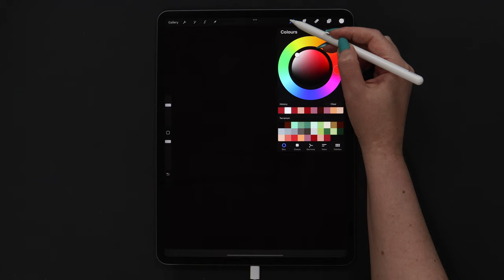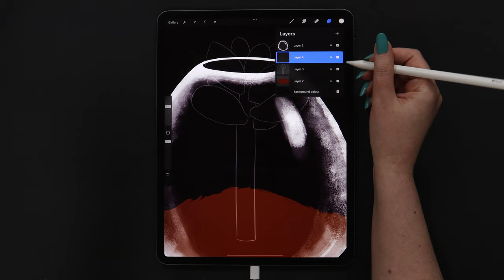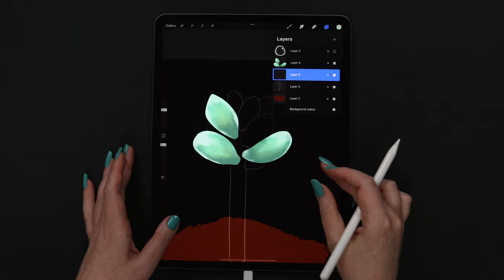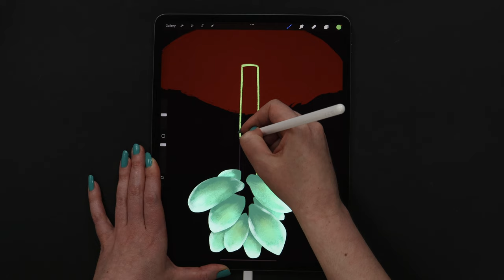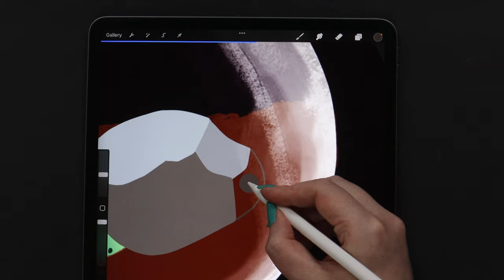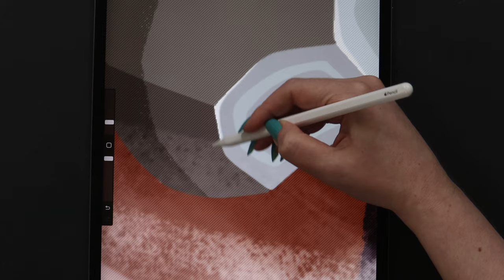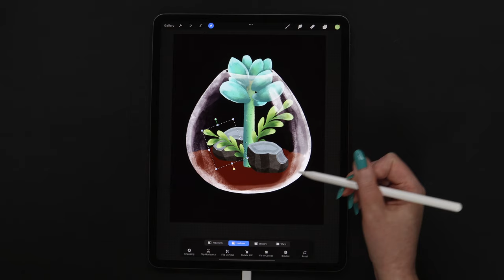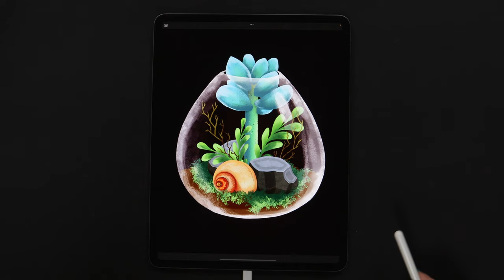Terrarium Illustration - Procreate Drawing Tutorial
How To Draw a Terrarium - Step-By-Step Procreate Tutorial for Beginners
In this easy tutorial, I show you how to illustrate a terrarium with plants, rocks, and a snail inside it.

If you follow the tutorial and share your artwork on Instagram, please tag me in your post. This way, I'll be able to see it and share it in my stories.

TatyWorks is a Procreate Art Channel aimed to teach how to draw on iPad using the Procreate app.